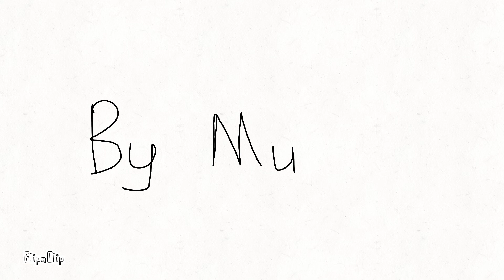Cızırtı man 7.bölüm tost makinesi PC kutu açılım 1080p!!!